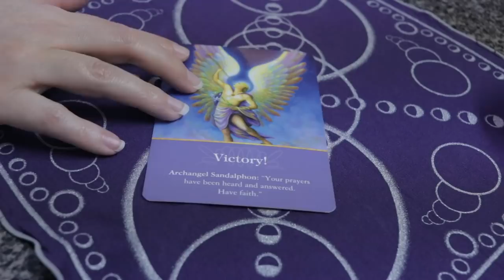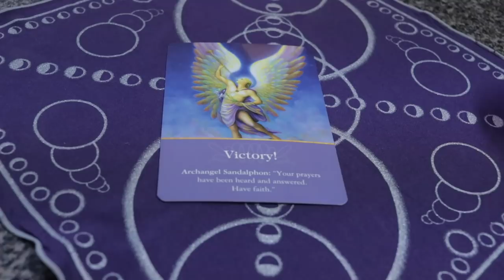Angel daily April 29, 2019